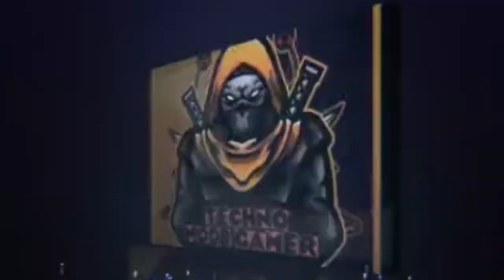Techno NOOB Gamer Vs TG Army | Custom Room | Garena Free Fire | One Tapes | 1 v 1 Challenge